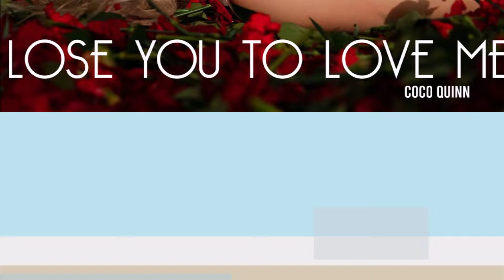Girls Javon 'Wanna' Walton Has Dated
Javon 'Wanna' Walton | Javon Walton Girlfriend
Today I will talk about famous actor and boxer called "Javon Wanna Walton" also I will show his recent and previous girlfriend. He is an American actor and professional boxer, who is best known for his portrayal of Ashtray in the HBO series Euphoria. After his work in Euphoria, he began working on the television series Utopia, The Umbrella Academy, Under the Bridge and the film Samaritan.